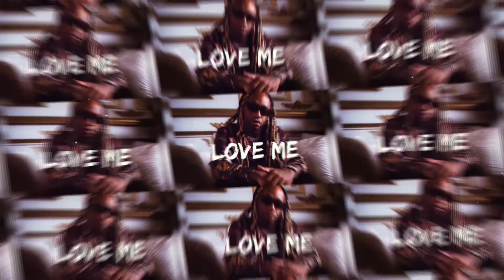Ty Dolla $ign Ft. Drake Type Beat "LOVE ME”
Ty Dolla $ign Ft. Deake & Tyga Type Hiphop Beat "LOVE ME” Prod : $ID¥B€AT$

Music produced by $ID¥B€AT$
Please Purchase a license to use this beat
commercially.

This instrumental is free to use for non-profit use. For any commercial/profit use, you will need a license.

afrobeat instrumentalpop type Instrumental Free Afro pop type beat 2022
Free Afro pop type beats Afro pop type beats Afro
pop type beats free Afro pop Afro trap Afro trap
type beat 2022 Afro trap Afro beat instrumental
2022 Afro Trap type beat afrobeats,uk dancehall
instrumental, instrumental, riddim instrumental,
dancehall beats, instru, instrumental dancehall,
instru dancehall, oge beats, dancehall beats 2022,
free, dancehall instrumental 2022, 2022, afro type
beat, afro beat type beat, afro beat instrumental,
mobali, france, afrobeat instru, afro trap instru,
netherlands, topnotch, ronnie flex, reunion, wizkid
type beat, dancehall type beat instrumental,
afrobeat instrumental, dancehall x afrobeat, drake
type beat, beatsbymantra, instrumentals, type beat,
afro beat, dancehall, riddim, reggae, dancehall trap
instrumental, dancehall trap type beat, thai beats,
wizkid instrumental, dannyebtracks, latin, wizkid type
beat 2022, free in, free wizkid type beat, summer
beat instrumental, tropical instrumental, j hus type
beat, young bane type beat, uk afrobeats afrobeat,
afropop, davido, wizkid, typebeat, mreazi, afrobeats,
free afrobeat, afrobeat instrumental, tekno type
beat, davido type beat, olamide type beat, free beat,
free afro trap instrumental, maleek berry type beat,
pop type Instrumental Free Afro pop type beat 2022
type of beat,wizkid type instrumental,wizkid
type beat instrumental, soco,soco dance,shaku
shaku, Rema,UK Vibe,uk type beat,uk
type beat afro,afrobeats,afro beats,afro
instrumental, afro instrumentals 2022,wizkid
2022 instrumental,Hip Hop,Type Beat,BeatFree
2022 Dancehall type beat Instrumental Dancehall
type beat 2022 Dancehall type Instrumental
Free Dancehall type beat 2022 Free Dancehall
beats Dancehall beats Dancehall type